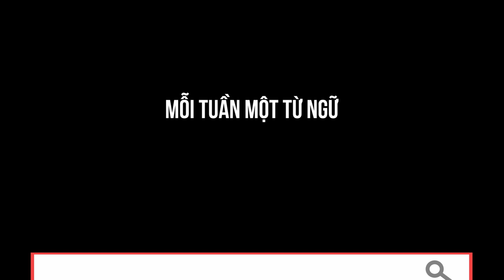Độc Giả hay Đọc Giả - Từ nào là từ đúng?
Mỗi Tuần Một Từ Ngữ - Bài 7: Độc Giả hay Đọc Giả
“Độc giả” là từ Hán Việt gồm hai chữ gốc Hán: “độc” có nghĩa là “đọc”, còn “giả” có nghĩa là “người”. Khi hai chữ đó được kết hợp với nhau, thì từ “độc giả” có nghĩa là “người đọc”.
Theo Từ điển Tiếng Việt của Hoàng Phê, “Độc giả” là người đọc sách báo, trong quan hệ với tác giả, nhà xuất bản, cơ quan báo chí, thư viện.
Còn từ “Đọc giả”, nếu hiểu là “người đọc” hay “bạn đọc” thì không ổn. Bởi vì, “đọc” là từ thuần Việt, còn “giả” là từ Hán Việt. Vì thế, không thể ghép hai từ này với nhau được, đó là một sự kết hợp không hợp lý.
Bởi vậy, dùng từ “Độc giả” mới chính xác.
Thí dụ:
- Báo Dân Trí có nhiều độc giả.
- Theo yêu cầu của độc giả.
- Tôi là độc giả trung thành của báo Nhịp Sống Tin Mừng.